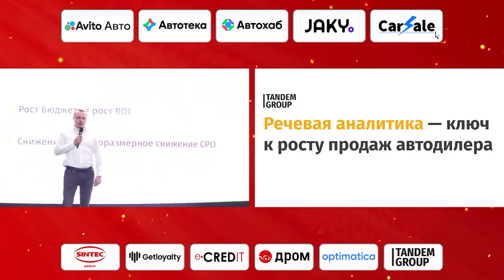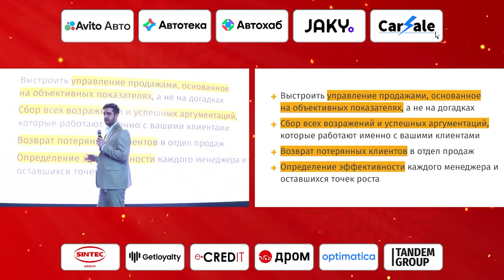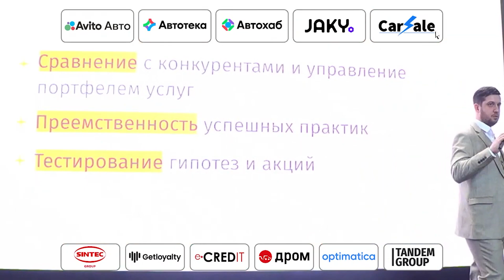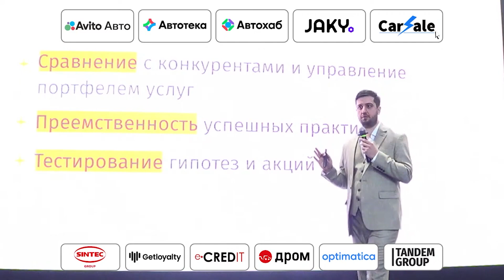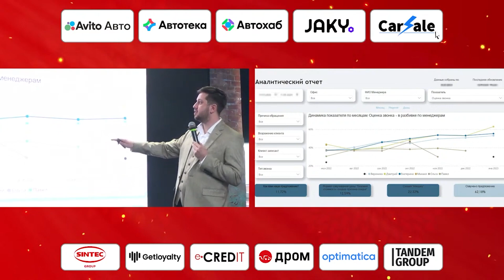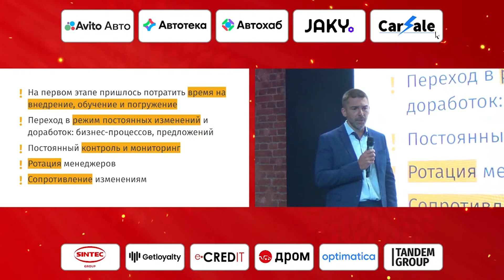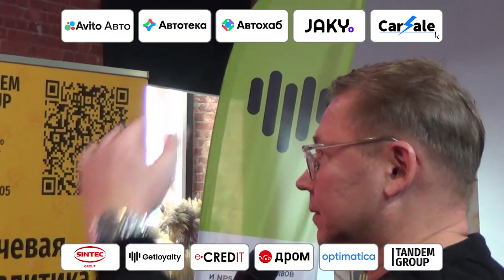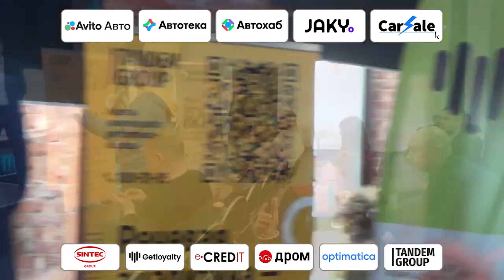Илья Капитонов, Александр Ефанов, Антон Коновалов — Речевая аналитика — ключ к росту продаж